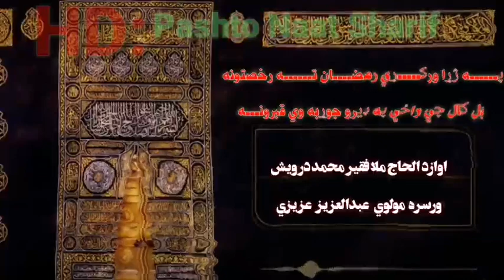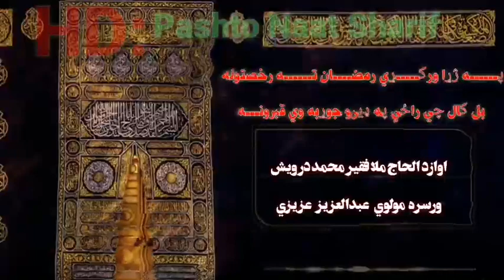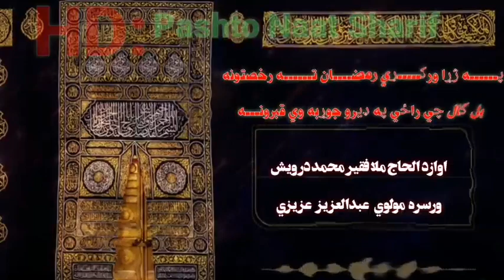په ژاړا ورکړي رخصتونه پــــــه ژړا ورکـــــړي رمضــــان تــــــه رخصتونه بل کال چي راځي په ډیرو جو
په ژاړا ورکړي رخصتونه

پــــــه ژړا ورکـــــړي رمضــــان تــــــه رخصتونه
 بل کال چي راځي په ډیرو جوړبه وي قبرونـــه

اوازد الحاج ملا فقیر محمد درویش
ورسره  مولوي   عبدالعزيز   عزيزي
شاعرقاري شاه حسین مسجدي